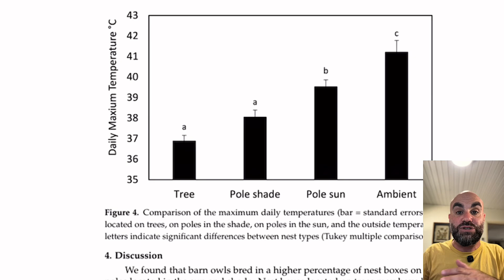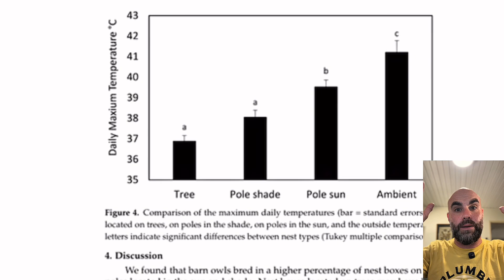Heatwave Panic in Owl Nest Caught Live — Dr. Motti Charter Breaks It Down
During a recent nationwide heatwave in Israel, temperatures soared to 41°C (105.8°F) — and it had a dramatic impact on one of the Charter Group Bird Cams: the LIVE Barn Owl Israel Ram-On Cam.
In this video, Dr. Motti Charter explains what happened when the extreme heat caused visible distress to a barn owl mother and her single nestling. With no ability to sweat, the owls resorted to panting (gular fluttering) to cool down. At one point, the mother even flew out of the nest box, likely due to the overwhelming heat. Thankfully, she returned during the night, and the nestling survived.
Dr. Charter discusses how extreme weather events can be fatal for birds, just like for humans. However, in this case, the ventilated nest box design helped keep the internal temperature lower than the outside, likely saving the chick’s life. He also shares insights from a scientific study using temperature data loggers placed inside and outside the nest boxes, revealing the temperature differences and the importance of proper nest box design.📄 Read the full scientific article
Nature can be harsh, and sadly, not all stories end well — but this time, the nestling survived.
BarnOwl